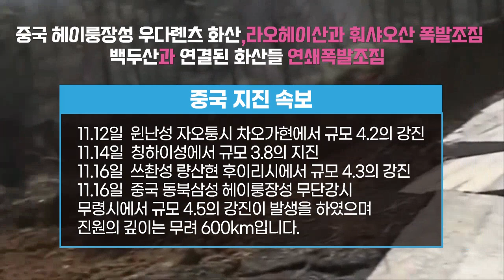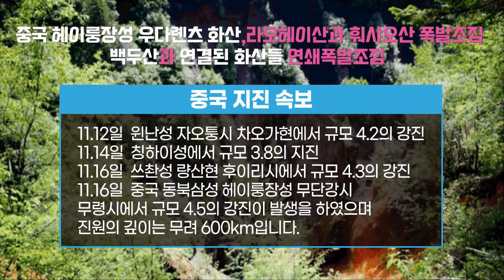백두산 폭발 조짐 카운트 다운이 시작됐다 백두산 대폭발의 징후들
속보입니다!오늘 11월16일 수요일 중국 동북삼성 헤이륭장성 무단강시 무령시에서 규모 4.5의 강진이 발생을 하였으며 진원의 깊이는 무려 600km입니다.매우 안좋은 시그널의 진원의 깊이입니다.12일에는 윈난성 자오퉁시 차오가현에서 규모 4.2의 강진 그리고 14일에는 중국 칭하이성에서 규모 3.8의 지진 그리고 오늘 16일에 쓰촨성 량산현 후이리시에서 규모 4.3의 강진이 발생을 하였습니다.전문가들은 윈난성,쓰촨성,동북삼성에서 연쇄지진이 발생할때에 중국에 대지진이 발생을 자주 했었다면서 경고를 하고 있습니다.특히 오늘 16일 수요일 발생한 중국 동북 지역 헤이룽장성의 강진은 최근 계속하여 이 지역에 대한 화산이 활성 단계일 가능성이 높다는 경고가 계속되고 있던 상황이여서 우려가 커지고 있습니다.몇일전 중국 지진국은 헤이룽장성 우다롄츠의 화산 폭발로 생긴 라오헤이산과 훠샤오산(火燒山) 화산이 최근 활발한 마그마류 신호가 탐지되고 있으며 하부에 있는 마그마가 상부로 충전될 때의 움직임이 있다는 경고를 하였으며 중국의 동북 지역인 헤이룽장성 북부의 화산 아래에서 거대한 마그마가 상부로 올라오는 등의 움직임이 포착돼 분출 우려가 발생하였습니다.
마그마가 대량으로 고여 있는 거대한 마그마류(溜) 2개가 존재할 가능성이 있으며 상부 마그마류에는 마그마가 15% 정도 차 있다고 계산했는데, 기존 연구에 따르면 40%가 차면 화산이 폭발할 수 있습니다.